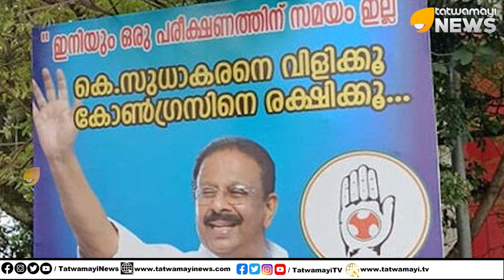കെ.സുധാകരനെ ഒതുക്കാൻ.. കോൺഗ്രസ് സംഘം? ''ചെത്തുകാരൻ'' പ്രസ്താവനയിൽ പലരും ആയുധമെടുക്കുന്നു...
കെ.സുധാകരനെ ഒതുക്കാൻ.. കോൺഗ്രസ് സംഘം? ''ചെത്തുകാരൻ'' പ്രസ്താവനയിൽ പലരും ആയുധമെടുക്കുന്നു... | K SUDHAKARAN | CONGRESS